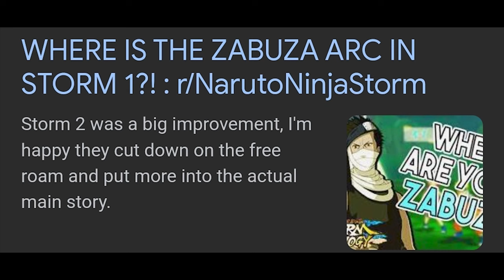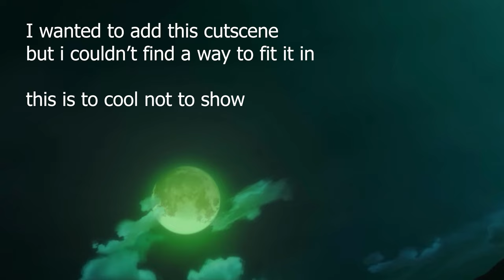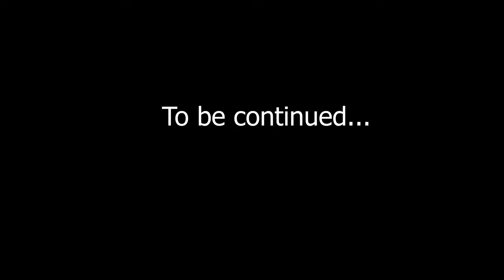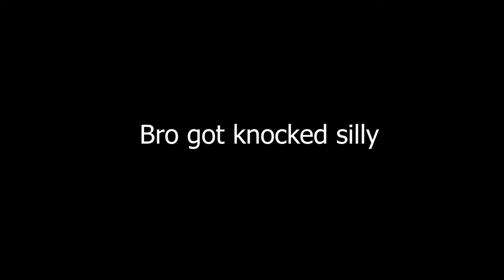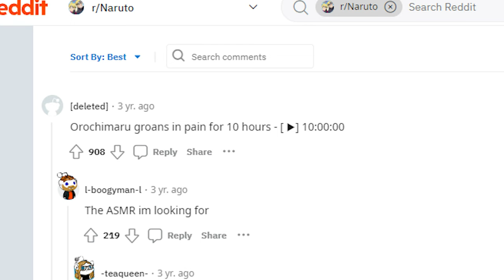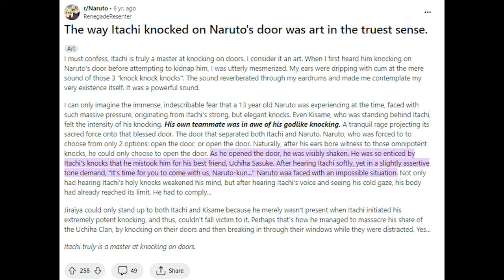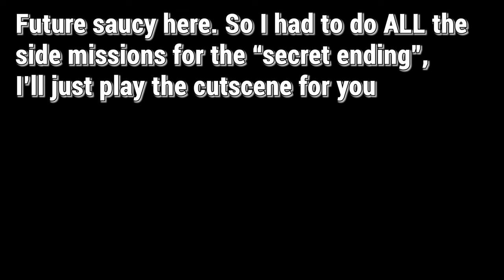I FINALLY played all of Naruto Storm 1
00:00 - intro
00:30 - Episode 1 (Training arc)
08:47 - Episode 2 (Chunin Exam arc)
18:15 - Episode 3 (Leaf destruction arc)
28:51 - Episode 4 (Tsunade search arc)
44:08 - Episode 5 (Chase Sasuke arc)
01:01:10 - Game Review (Thanks for watching!!)

Upcoming related content:
Naruto Storm 1, 100% video